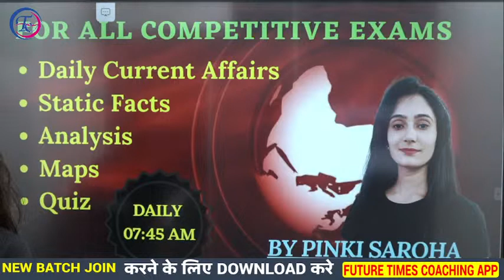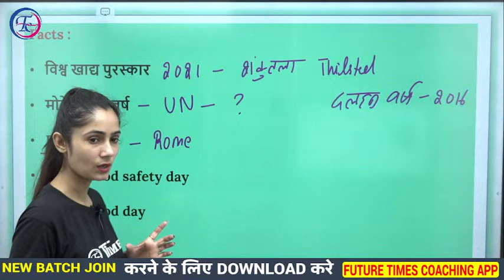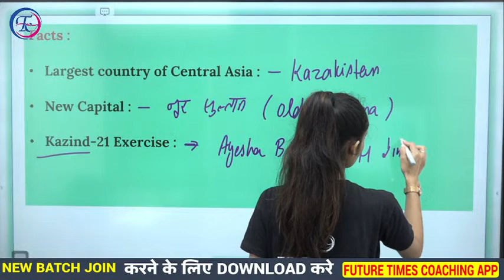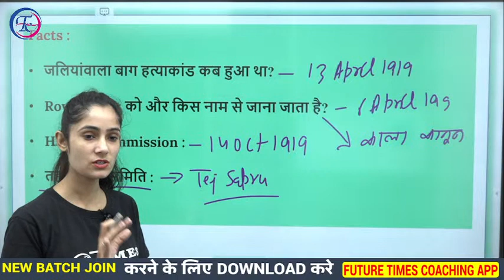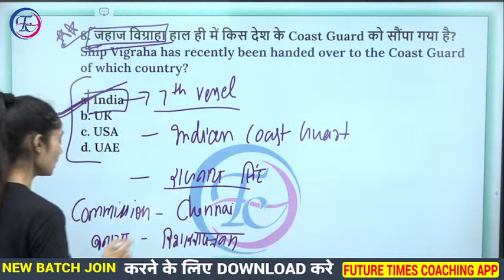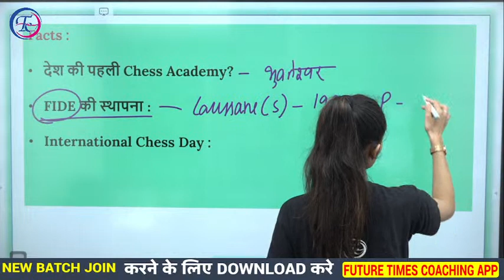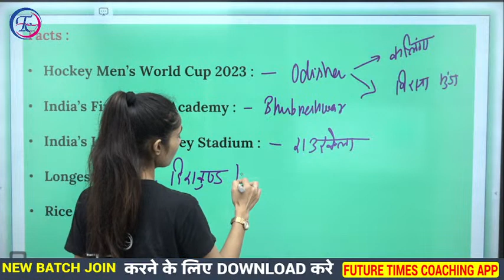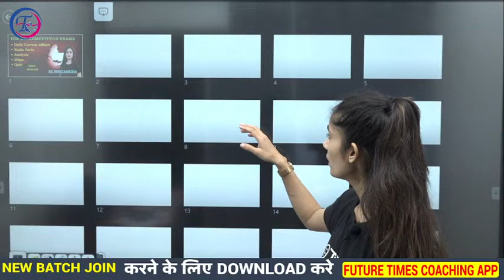DAILY CURRENT AFFAIRS || LIVE CLASS -67 HINDI /ENGLISH